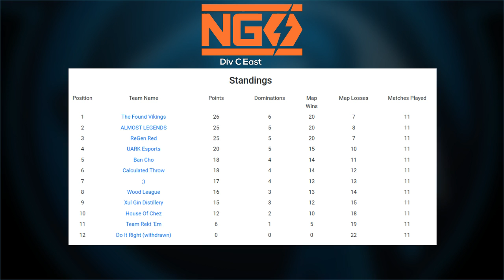NGS Div C East Playoffs- 4/23- #1- The Found Vikings vs #8- Wood League